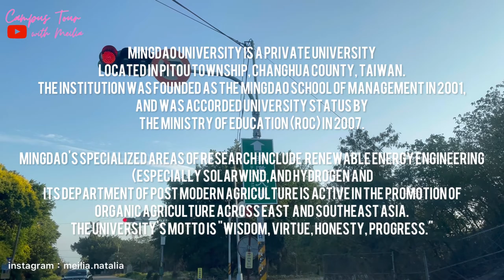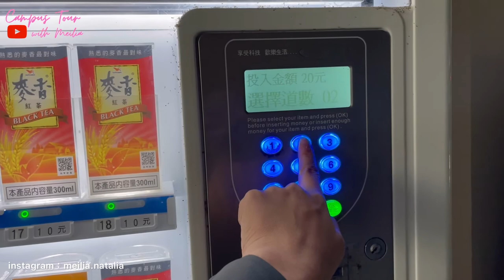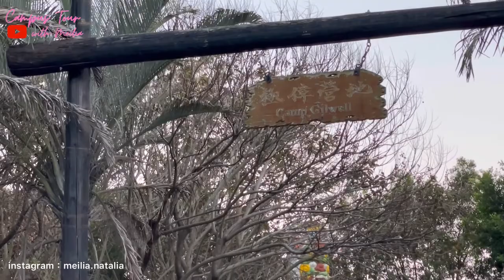Eps. 17 CAMPUS TOUR - MING DAO UNIVERSITY 明道大學 (MDU) Campus Tour with Meilia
and welcome to the SEVENTEENTH episode of CAMPUS TOUR With Meilia

SEVENTEENTH episode kali ini, aku tour di Ming Dao University (Changhua, Taiwan)

MingDao University is a private university
located in Pitou Township, Changhua County, Taiwan.
The institution was founded as the MingDao School of Management in 2001,
and was accorded university status by
the Ministry of Education (ROC) in 2007.

MingDao's specialized areas of research include  renewable energy engineering
 (especially solarwind,and hydrogen and
 its Department of Post Modern Agriculture is active in the promotion of
organic agriculture across East  and Southeast Asia. The university's motto is "Wisdom, Virtue, Honesty, Progress."

(Source: Wikipedia)

Ok, konten ini sudah lama banget pengen aku buat, dan akan aku buat ber episode giliran sama kampus kampus di Taiwan. I mean setiap episode nya akan ada di kampus yang berbeda!
Mau request kampus yang mau aku kelilingin? Comment aja di kolom komen dibawah!

Ga berasa udah 17 video campus tour yang udah aku buat... time flies
Will work harder for this content, supaya bisa publish 1 episode campus tour setiap hari JUMAT!
Who's excited?

Best,

Meilia Natalia